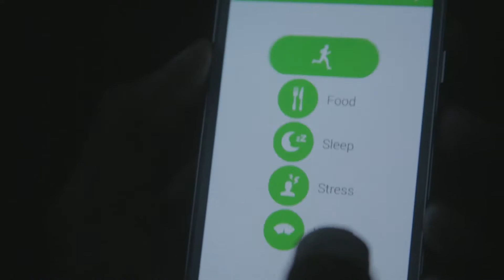T- Mobile : Noisemaker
When thehe Samsung Galaxy S5 device became available for pre-order from T-Mobile, there was a tremendous amount of interest and T-Mobile wanted to capture authentic stories of those who use the device in "rebellious" ways!

So they came to Poptent to break free from those "other guys" and is considered a rebel in the wireless space. T-Mobile has always been the first to break the rules by offering no contracts, paying Early Termination Fee's to customers switch, and offering free global roaming!
Poptent showcased how T-Mobile and the GalaxyS5 allows them to live their lives and do their own thing using the GS5 device and their fast network.